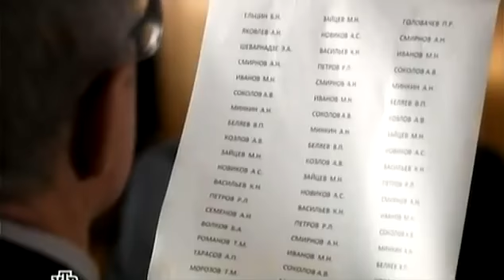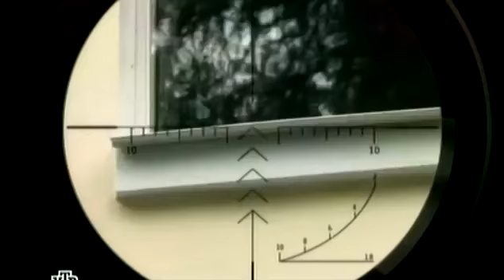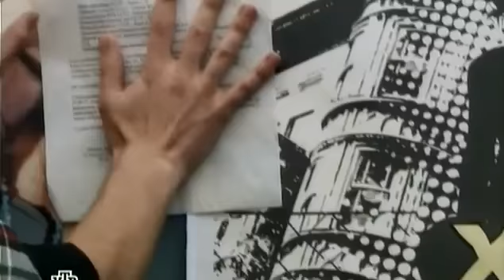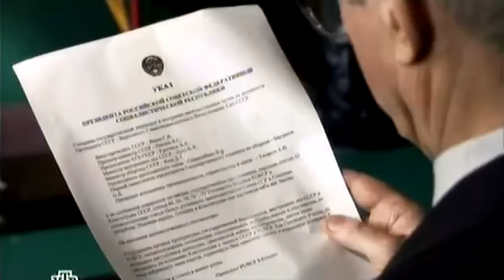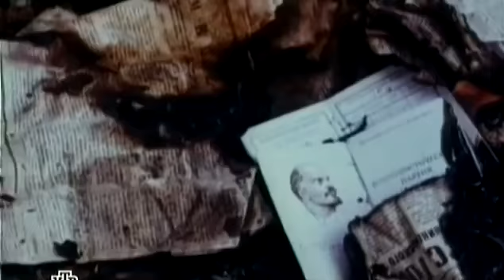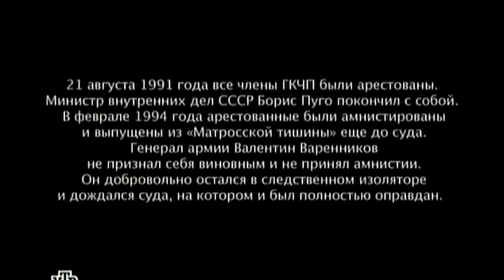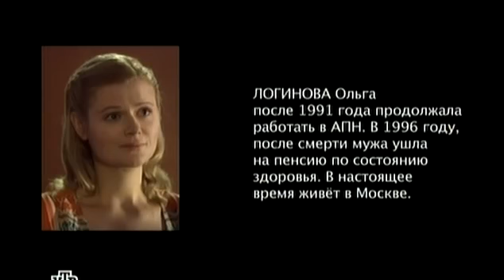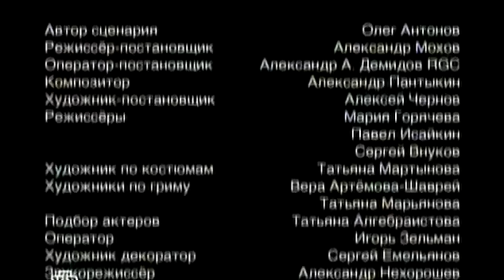художественный фильм о гк чп